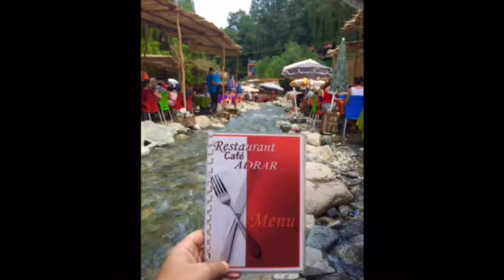Ourika Août 2016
La célèbre ville de l'Ourika, située à moins de 60 km de Marrakech. Dépaysement garantie, pour plus d informations, rendez-vous sur "EnjoyMarrakech.com", reportage et bons conseils garantis 😉👌🏼